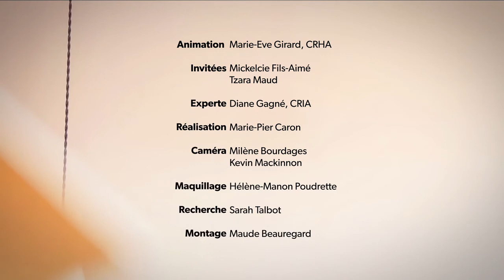Sans Filtre - Femmes dans les milieux non conventionnels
Visionnez le premier épisode de Sans Filtre, une série web qui explore 4 réalités des milieux de travail avec des personnes qui témoignent de leur expérience.

Webinaire gratuit – 1er mars 2017 à 14 h
Assistez au webinaire sur la gestion de l’égalité au travail animé par Diane Gagné, CRIA, professeure en relations industrielles de l'Université du Québec à Trois-Rivières le 1er mars prochain.